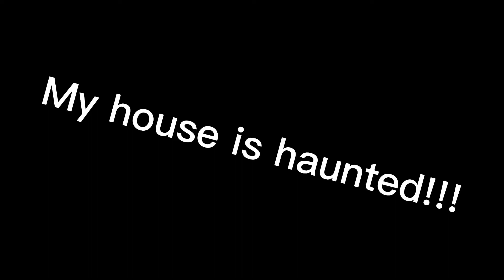Scariest video on the internet